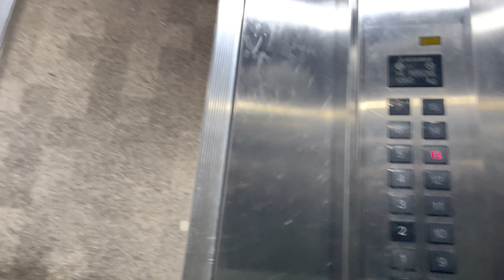A Day in My Life in Abu Dhabh | Exploring the Cultural Hub of UAE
Welcome my channel where I take you on a virtual journey through my day in Abu Dhabi, the captivating capital of United Arab Emirates. Join me as I explore the vibrant cultural scene, iconic landmarks, and the hidden gems of this modern city. From waking up to a stunning sunrise to indulging in traditional Emirati cuisine, I'll be sharing every fascinating aspect of life in Abu Dhabi. Get ready to experience the enchanting blend of tradition and modernity in this fast-paced metropolis!